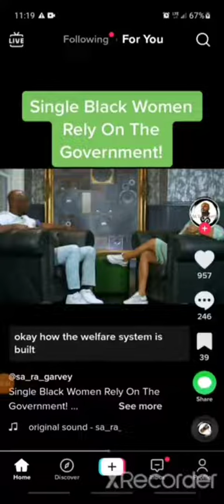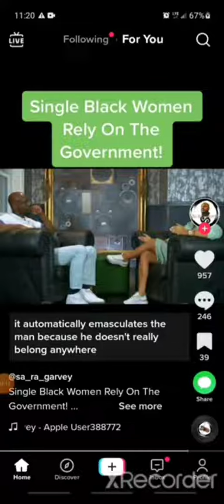ye Careless Daughters 🤦🏿‍♂️ Isaiah 32:1-2